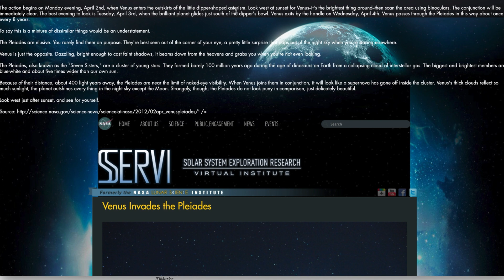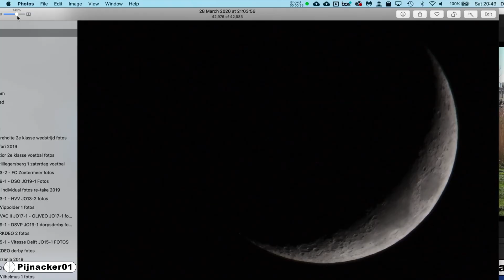Pleiades approaching Venus - March 28th - April 3rd conjunction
Here we see Pleiades just above Venus and with the crescent moon, forming a triangle in the early evening night sky of March 28th. Pleiades will make a conjunction with Venus, which happens once every eight years, on April 3, 2020. With all that is going on in the world, no time better then the present to take the time to look up:

“Although the planet Venus has a conjunction with the Pleiades star cluster every year, the best Venus-Pleiades conjunctions only come in early April and recur in cycles of 8 years. Watch on April 2, 3 and 4, 2020, as Venus grazes past this beautiful cluster. On the middle date – April 3, 2020 – Venus passes a scant 1/4 degree south of Alcyone, the brightest star in the Pleiades star cluster.” Source

Venus has been a bright star to the west for weeks now. Coming in conjunction with the Seven Sister star cluster know as the constellation Pleiades, is quite the sight. I loved how NASA actually worded viewing Pleiades in the night sky, for it is a group of stars that always seems to oddly jump out when one gazes at the stars and heavens;

“The Pleiades are elusive. You rarely find them on purpose. They're best seen out of the corner of your eye, a pretty little surprise that pops out of the night sky when you're staring elsewhere.

... When Venus joins them in conjunction, it will look like a supernova has gone off inside the cluster. Venus's thick clouds reflect so much sunlight, the planet outshines every thing in the night sky except the Moon. Strangely, though, the Pleiades do not look puny in comparison, just delicately beautiful.” Source

Interesting note, the last time Venus joined Pleiades was in 2012. Mayans also hold great significance to the Pleiades star system. So get your binoculars, telescopes and cameras out. It is going to be a wild start to April in the God’s night sky! This all happens right after the passover of March 31st by the way too. And interesting that this conjunction happens only in early April, each eighth year. Sounds like a Martin Armstrong cycle!

Pleiades with Venus April 2020.